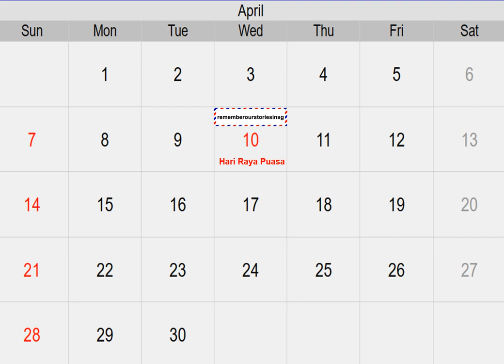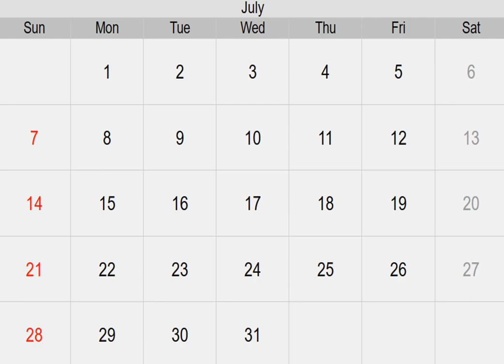4R CALENDAR 2024 CRICKETS